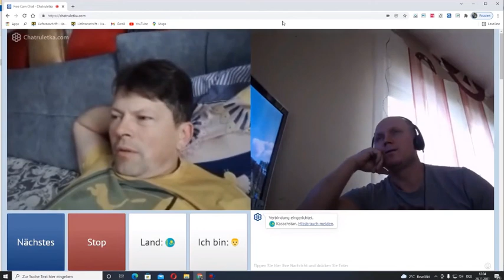Қытай Иран Моңғолия Қазақтары НЕ Нормальные - дейді иван